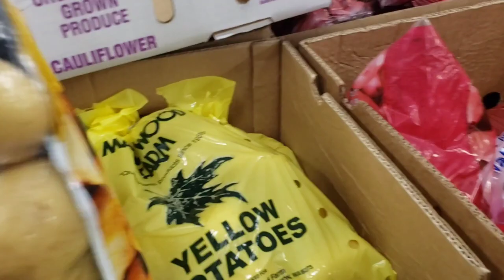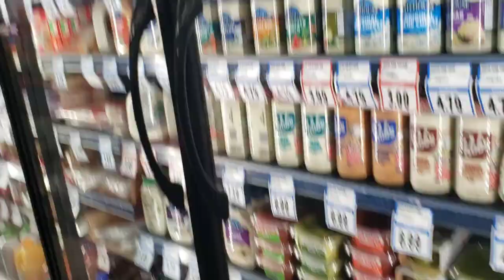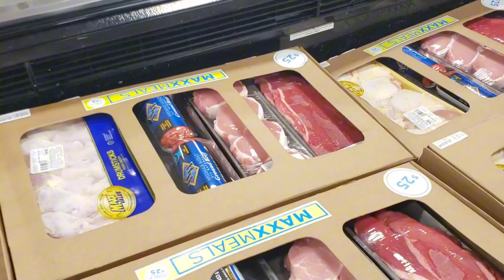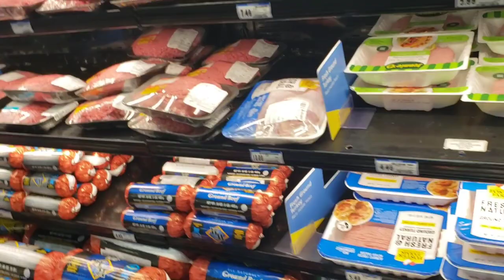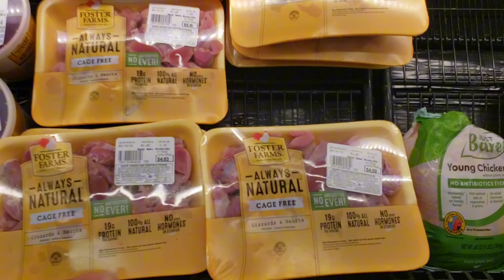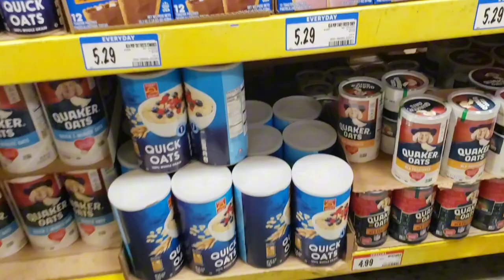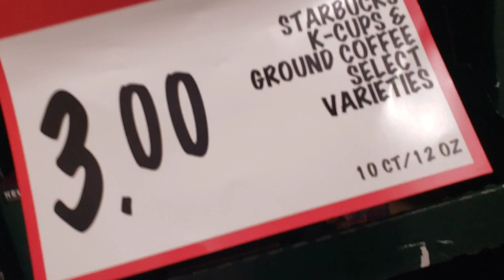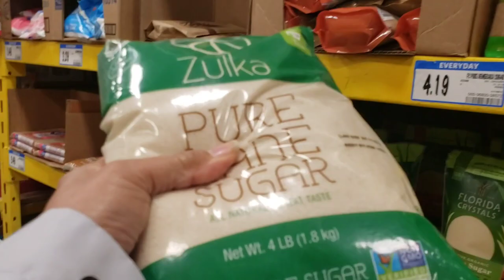California's groceries goes up nowadays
Our weekly groceries in general we spend this amount each week atleast